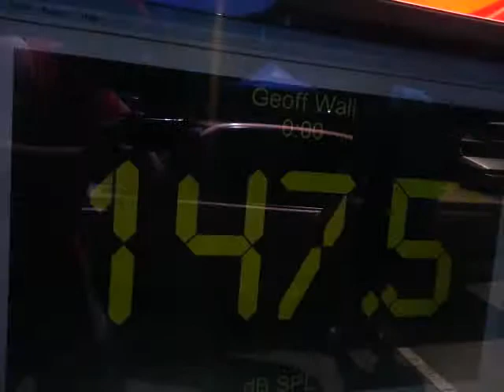Geoff Wall Idbl Run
@ Soundsgood June 14 2015